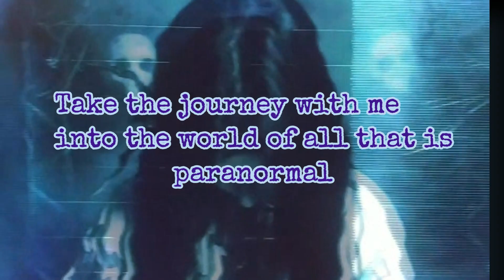ON THIS NIGHT MY LATE DAUGHTER SAYS HELLO TO ME | 3 A.M. INVESTIGATION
Ran GhostTube at 3 a.m. to see what would happen by way of spirit communication while I slept. My late daughter makes her presence known to me.